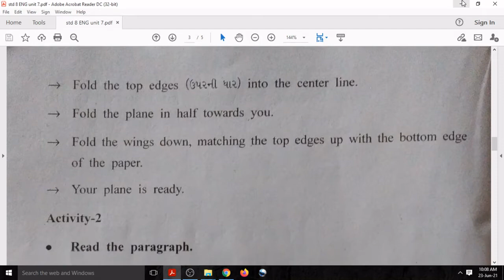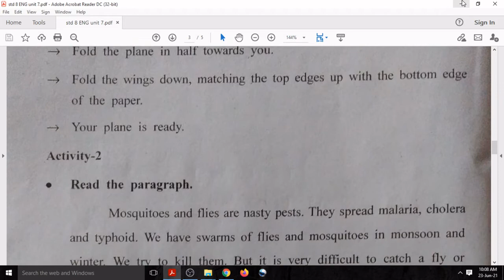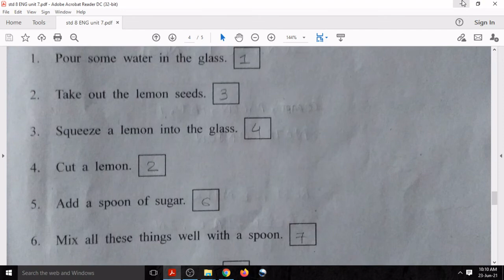Dhoran 8 bridge course english unit 7 | gyan setu solution | std 8 angreji unit 7 બ્રિજકોર્સ ક્લાસ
Dhoran 8 bridge course english unit 3 | gyan setu solution | std 8 angreji unit 3 બ્રિજકોર્સ ક્લાસ

bridge course class std 8 english unit 3
બ્રિજકોર્સ - ક્લાસ રેડીનેસ
જ્ઞાનસેતુ ધોરણ 8 માં પ્રવેશ મેળવેલ વિદ્યાર્થી માટે વર્ષ 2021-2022

Content to cover
1) english bridge course
2) gyan setu solution
3) bridge course solution
4) dhoran 8 gyan setu javab
bridgecourse english javab